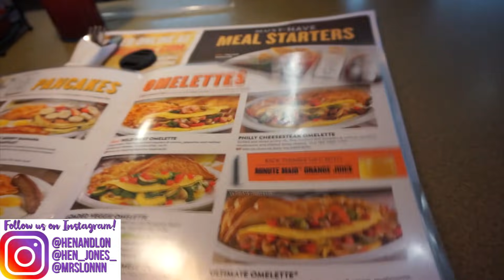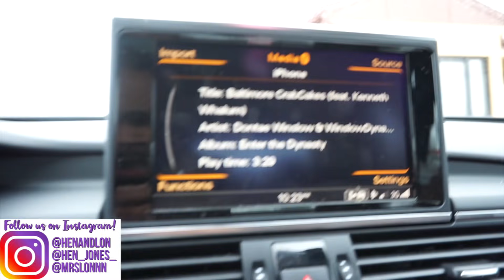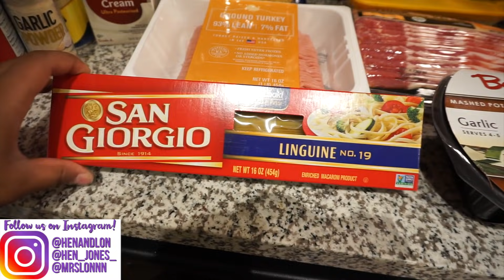HUSBAND AND WIFE NIGHT IN|YOUNG AND MARRIED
Upload Schedule:
Vlogs & videos on SUNDAYS at 6pm EST
Cooking w/Lon on WEDNESDAYS at 7pm EST